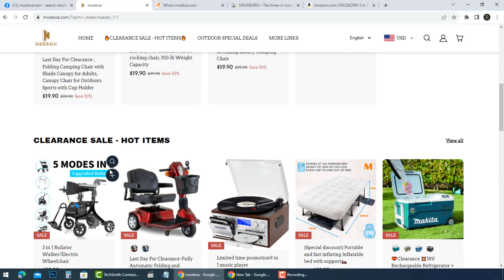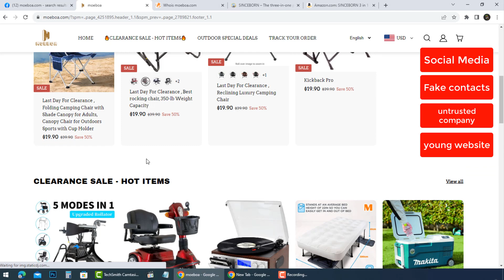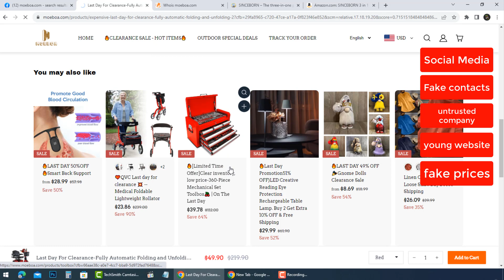Moeboa Reviews | Moeboa.com scam explained